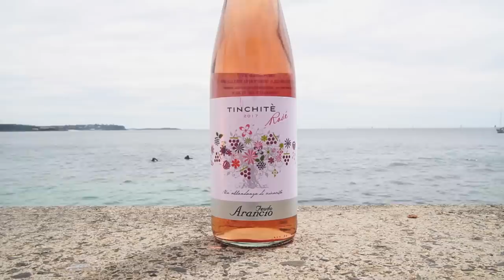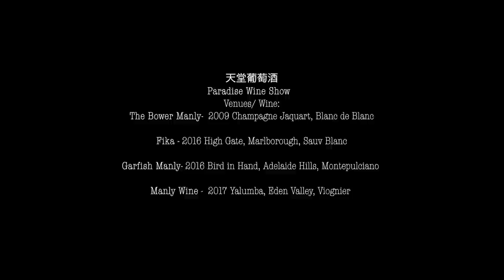Paradise Wine Show 天堂葡萄酒 - Ep1. Liquid Love in Manly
G’day you bunch of classy piss heads.  Today, we are releasing the first episode of the Paradise Wine Show.  The purpose of this show is to inspire and educate young people around the world - with a focus on China - about wine. We want to teach you the history and where it comes from; we want to show you how it’s made and how to taste it and we want to do all this from the most beautiful places in the world! Only then will you have the tool kit (and sparkling dinner conversation) to fully appreciate this transcendent, fermented grape drink that is wine.  We’ve done all the hard yards putting the show together so that you can kick back and immerse yourselves into this liquid paradise!

Episode 1 was filmed half a year ago in Manly, Australia with my friends Johnny and Sebastian who both work in the wine trade.

I’d like to thank Hartmut at the fairy bower for letting us pop the delicious @Champagne Jacquart. Linda and Stephanie @Fika for putting on a mouth-watering Swedish Lunch.  Carol Dunn at Garfish Manly for being a Lord.  And Stephen and the whole crew @Manly Wine for always hooking up the good drops.

Further I’d like to thank @Vanila for helping produce, edit and film.  You the best bra!

& Harry Scott for the technical help.

I can’t wait to go on this journey with you all as we get to learn more about all the nuances of wine, and have a bloody good time while we are at it!

Looking forward to making your eyes wet.

Yours truly,
Cowboy Lord (四八七) x